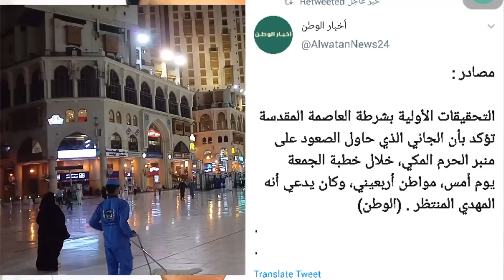Latest Update News Masjid Al-Haram Viral Video, Saudi Arabia Latest News today in Urdu and Hindi,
Latest Update News Masjid Al-Haram Viral Video, Saudi Arabia Latest News today in Urdu and Hindi, initial investigations of the holy capital police confirm that the perpetretor who tried to ascend the minbar of the grand mosque in mecca, during the friday sermon yesterday, was a forty-year-old citizen, and was claiming to the awaited mahdi, saudi news today in urdu,